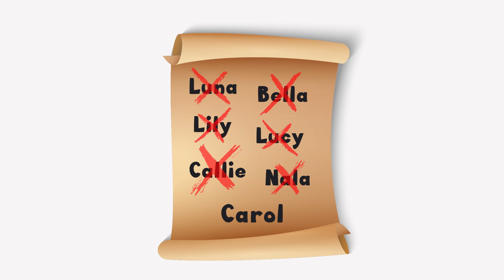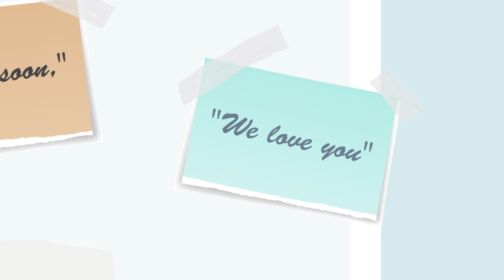My Story Animated | The Taxi Driver Who Loved Me Episode 6 | The Final Episode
REAL STORY ANIMATED is a digital platform that gives people the chance to have their personal stories turned into animations and shared around the world.

Whether it’s a story of triumph or heartbreak, of challenge or failure, about something deadly serious and sad or just for fun, we want to hear about it!

This is what to do so that your story becomes a video:

2. We'll turn your story into a full script, and send it to a professional voice-over artist
3. After that, an animator takes control and your story gets transformed into a video!

Names and identifying details will be changed to protect the privacy of individuals.

Tags: Animated Stories. Story time. Real Life Stories.